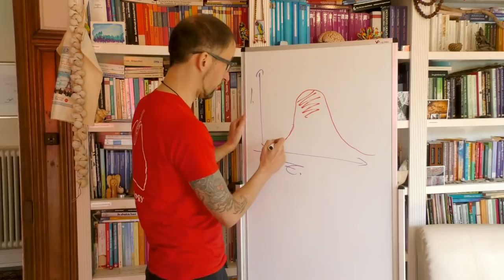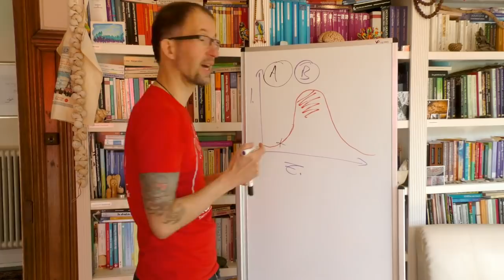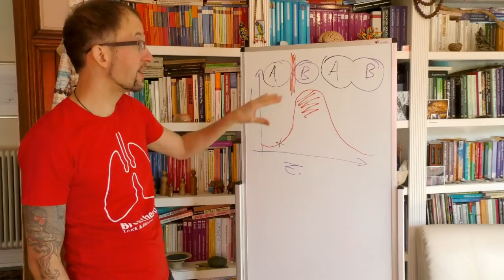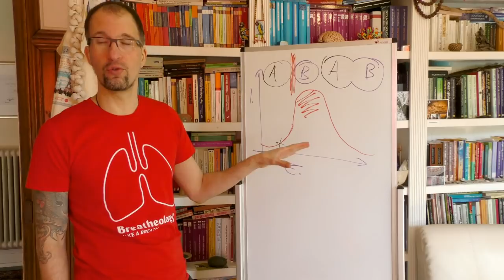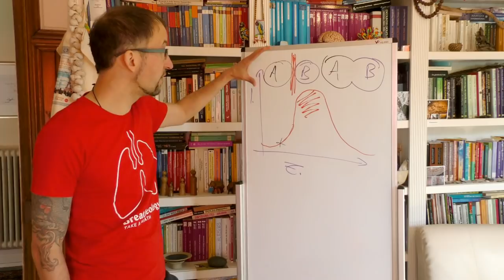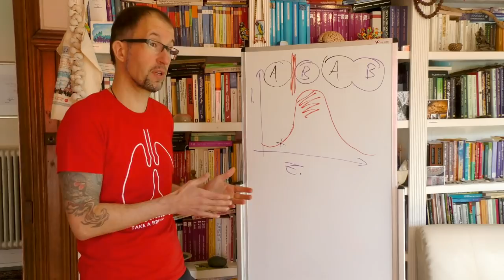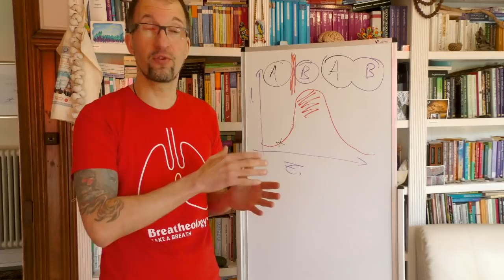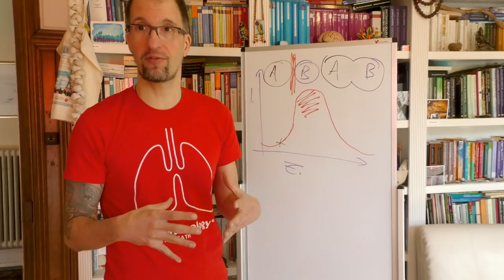Kontaktstörung Konfluenz | Trauma, Beziehung & Verschmelzung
Traumatisierte neigen dazu eine außergewöhnliche Kontaktdichte herstellen zu wollen - dies oftmals durchaus "verfrüht" und vor allem einseitig idealistisch. Doch nicht selten wird ein echter Kontakt von Mensch zu Mensch sogar gerade durch die unbewusste Suche und Sehnsucht nach Nähe (ganz gleich welcher Qualität) verunmöglicht.Dies möchte ich im Video "Kontaktstörung Konfluenz | Trauma, Beziehung & Verschmelzung" einmal kurz symbolisch sowie an Hand der Kontaktstörung "Nummer 1" im Rahmen des Kontaktvollzuges der Gestaltwelle veranschaulichen. Denn zu echtem Kontakt, ganz gleich ob in einer engen Beziehung/ Partnerschaft/ Ehe oder in einer freundschaftlichen/ beruflichen Beziehung bedarf es v. a. 2er Individuen, die sich ihrer eigenen Grenzen und Möglichkeiten bewusst sind. Das "Erwachen" im Sinne des Erkennens von gegenseitigen Unterschiedlichkeiten wird besonders von Traumatisierten oft als schmerzhaft(es Erwachen) erlebt - dabei könnte an dieser Stelle ein erster echter Kontakt stattfinden, bei welchem man den Anderen/ die Andere zum ersten Mal wirklich sehen und kennen lernen könnte. Im Falle borderline-Strukturen und Tendenzen wird in Folge minimaler Unterscheidungs- oder Differenzierungsprozesse der andere Mensch jedoch komplett entwertet (nachdem er zuvor in den Himmel stilisiert worden ist). Es sei jedoch angemerkt, dass ein wild-konfluentes ineinander Verschmelzen freilich in bestimmten, innigen Momenten von lustvoller Ekstase, berührender Nähe oder sexueller Begegnung wunderbar und wünschenswert ist. Wenn es sich jedoch tagein tagaus, quasi als unbewusstes (Notfall-)Programm ereignet ist es eher hinderlich, bzw. bewirkt es, wie bereits gesagt, das Gegenteil von "Kontakt" und Begegnung... in diesem Sinne viel Spaß und (Selbst)Erkenntnis beim Schauen des Videos!